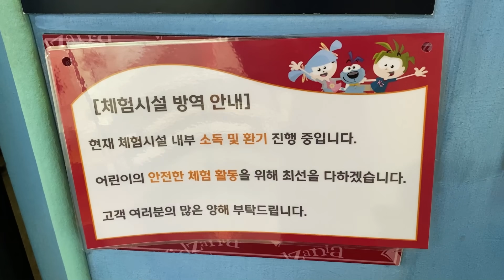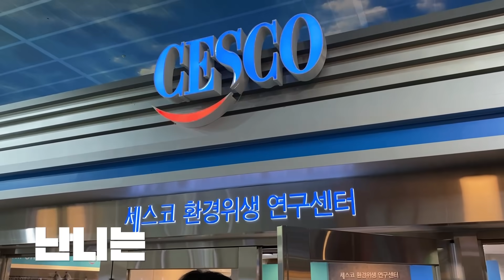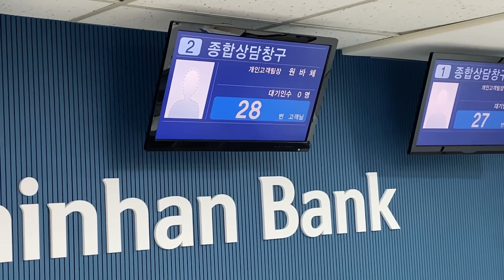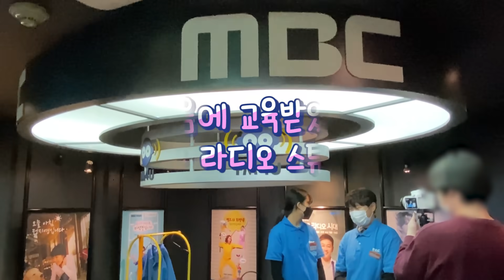키자니아에서 알바한 간니닌니?? 알바비는 키조??!! 키자니아 바이저가 됐어요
키자니아에서 알바한 간니닌니??

키자니아 바이저가 된 간니닌니